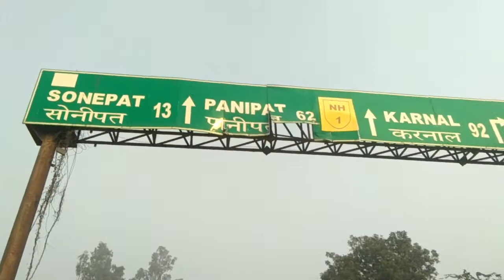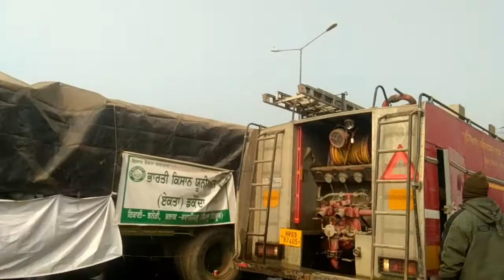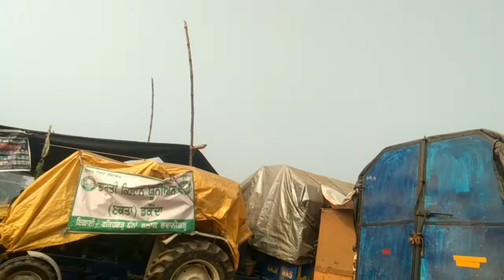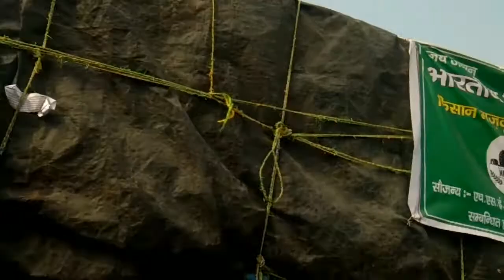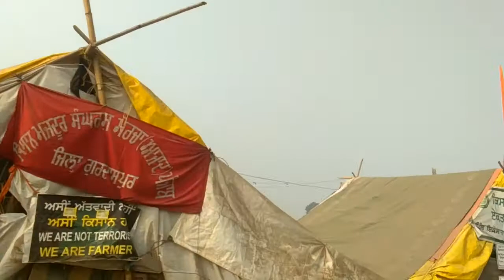SINGHU BORDER DE NAJARE || LIVE FOOTAGE TODAY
ਹੋਰ ਵਿਡੀੳੁ ਵੈਖਨ ਲੲੀ  ਚੈਨਲ ਸਬਸਕਰਾੲਿਬ  ਜਰੂਰ ਕਰੋ

Official insta account -@itsmanna